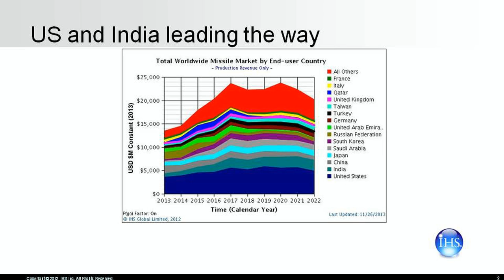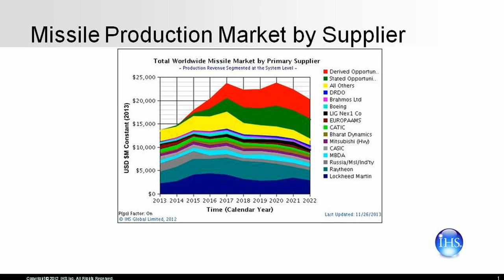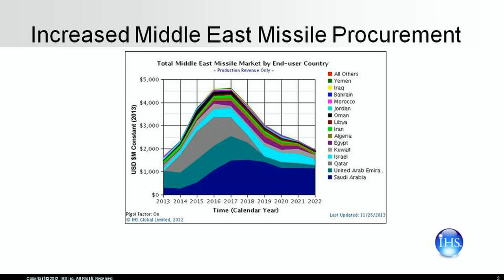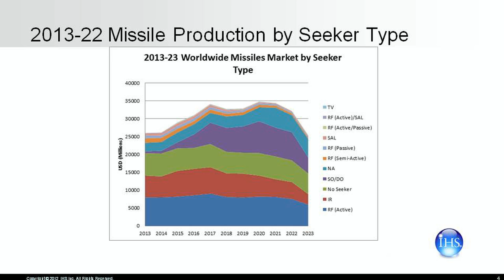Weapons Trends - Ben Goodlad